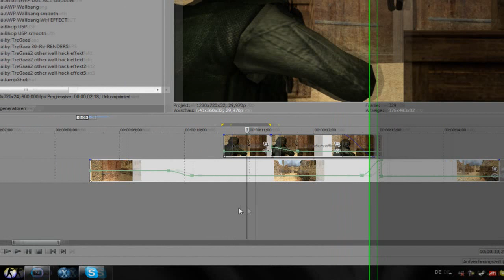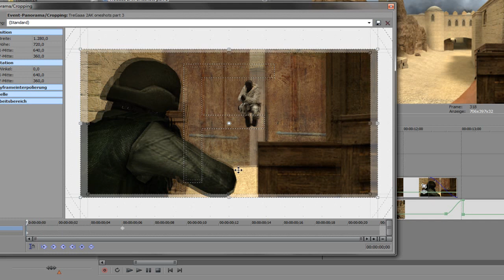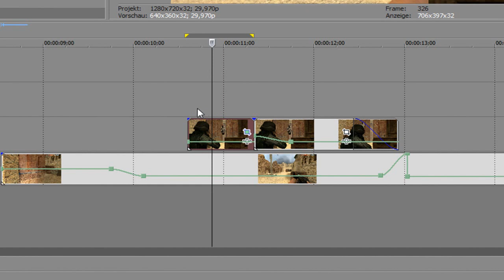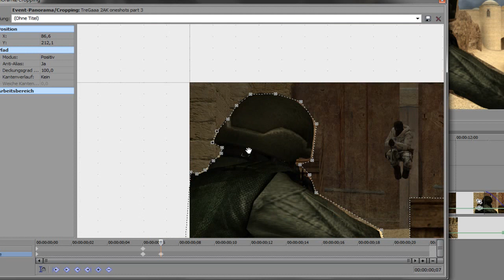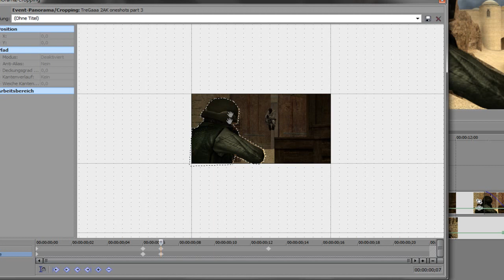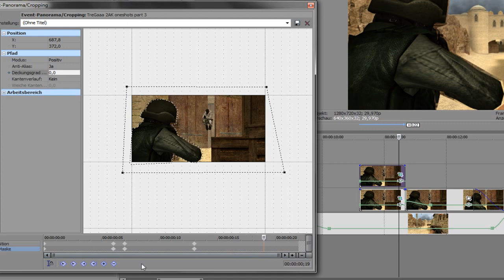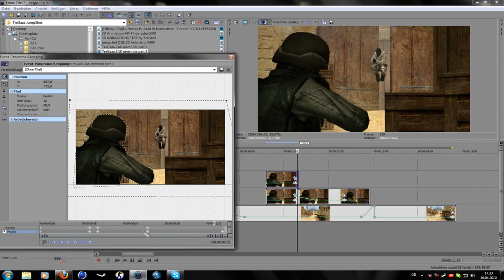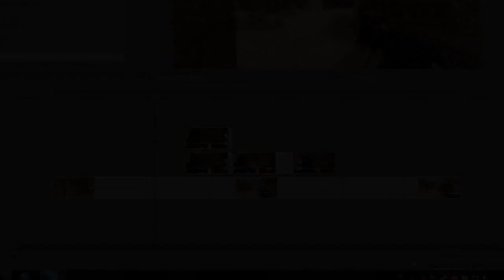(Sony Vegas) Masking [Tutorial] by TreGaaa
masking tutorial in sony vegas nothing special but yeah i was bored so i make that tut balbalbllabalbll HF